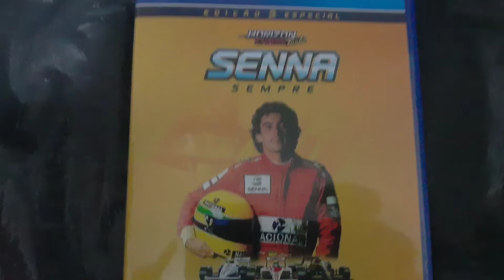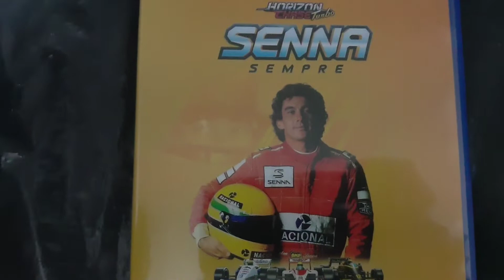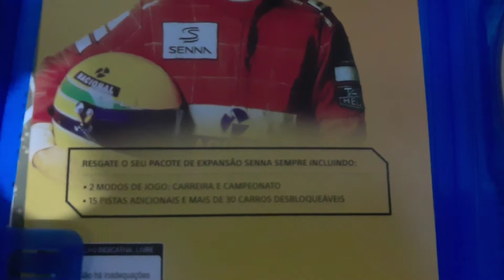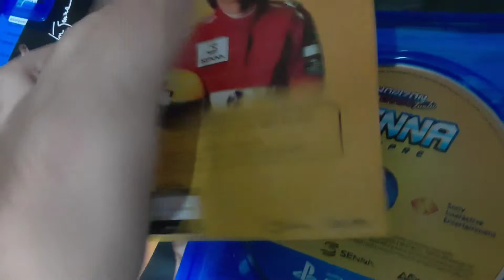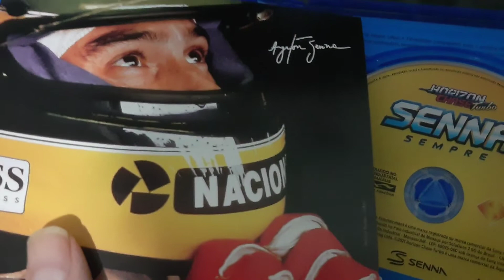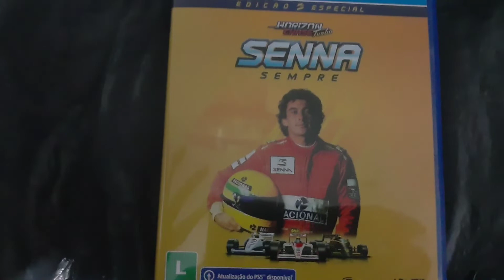Horizon Chase Turbo Senna para Sempre Unboxing PT BR